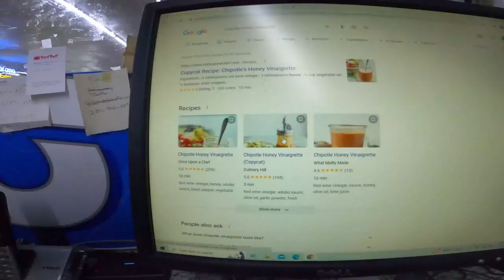WE BOUGHT OUR DREAM TRUCK ! Daily vlog 122